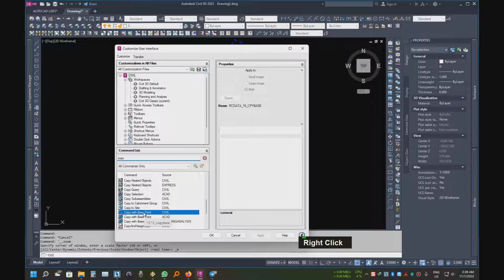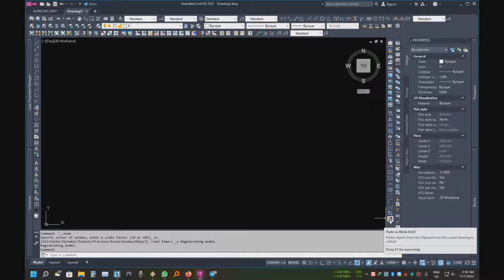UKUR TANAH - AUTOCAD - CREATE YOUR OWN CUI IN AUTOCAD